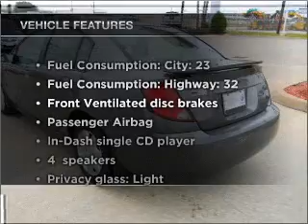2004 Saturn ION - HOUSTON TX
Year: 2004
Make: Saturn
Model: ION
Trim: 2
Engine: 2.2 liter inline 4 cylinder 16 valve
Transmission: 5-Speed Automatic
Color: Storm Gray
Mileage: 77367
Address:
17109 KATY FREEWAY